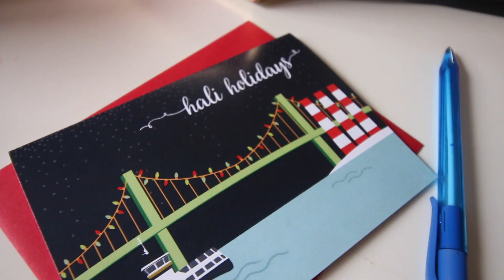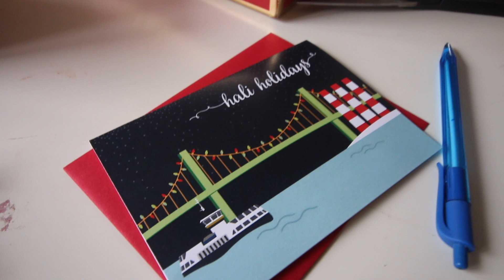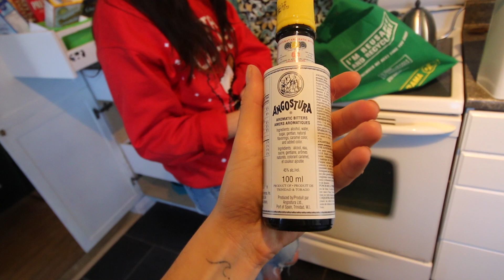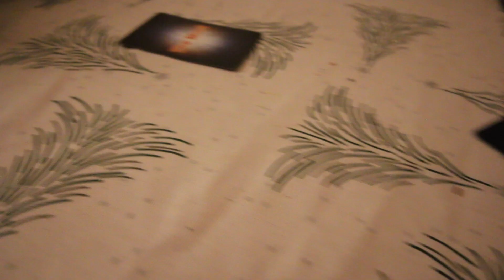its christmas evening!!! (aka Christmas night with friends) | vlogmas 2020 | allie and sam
It's CHRISTMAS EVNING! It's a new Christmas tradition in our house. Since we couldn't have our annual christmas party and we can't see family - we had our friends over for a Christmas evening of yummy food, games, Christmas music, and dogs! (So many dogs)

3045 Robie St Unit 5
Box 248
Halifax, NS
B3K 4P6

We're Allie and Sam! A married, femme lesbian couple based out of the East Coast of Canada. On this channel, we share our life, LGBTQ+ issues, our travel adventures, and soon, our journey to motherhood.